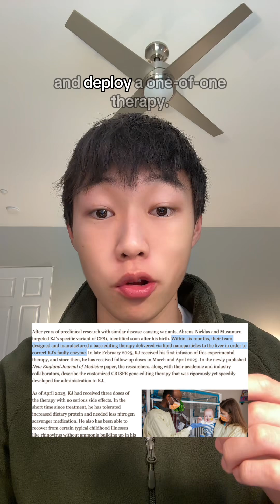Is Personalized Gene Editing Finally Here?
Founded by a Nobel Prize winner, Aurora Therapeutics has officially launched with $16M in seed funding to bring personalized gene editing to millions. Based on the successful "N-of-1" treatment of Baby KJ, the company is leveraging the FDA's new "Plausible Mechanism Pathway" to fast-track treatments for rare diseases like PKU.

By grouping genetic variants into "base solutions," Aurora is making bespoke medicine economically viable for the first time.